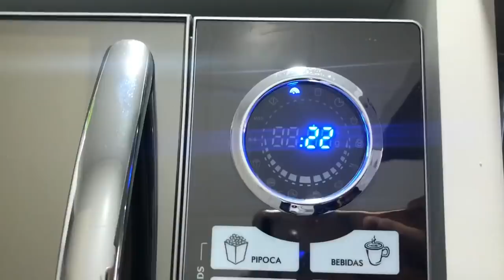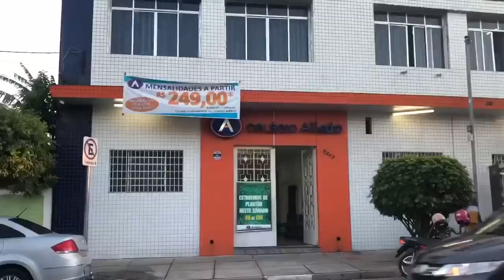MINHA ROTINA DA ESCOLA / Vlog primeiro dia de Aula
Oiiii amores
Depois de tantos pedidos, gravei minha rotina matinal e aproveitei pra gravar meu primeiro dia de aula.

Beijos, beijos
Juju